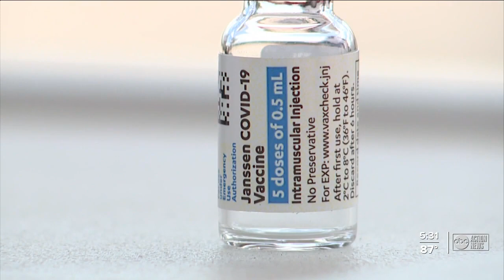Researchers testing efficacy of mixed COVID vaccines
Researchers are testing new forms of booster vaccines.